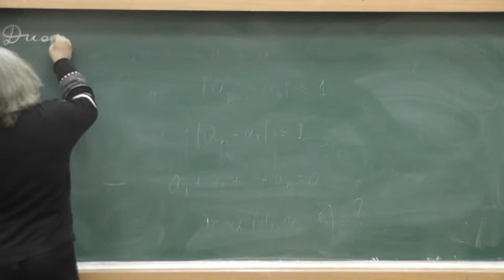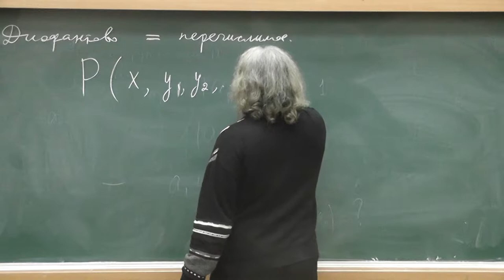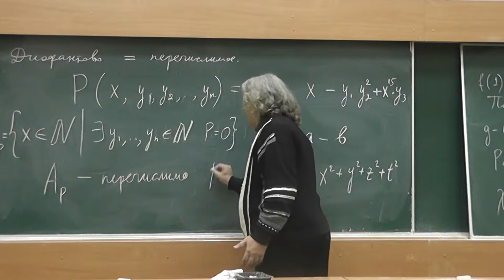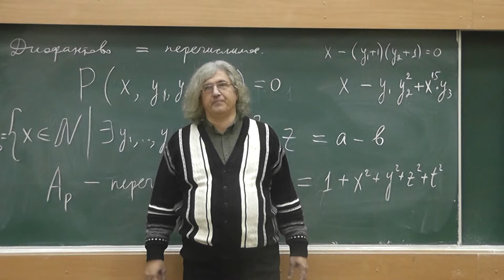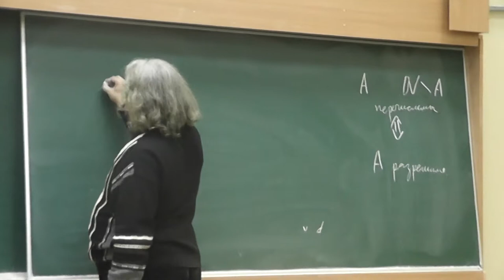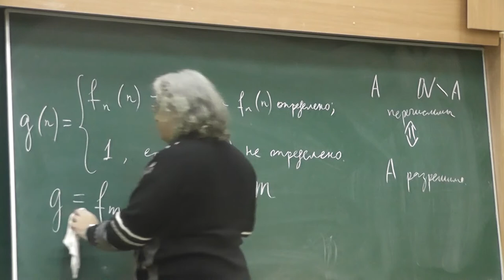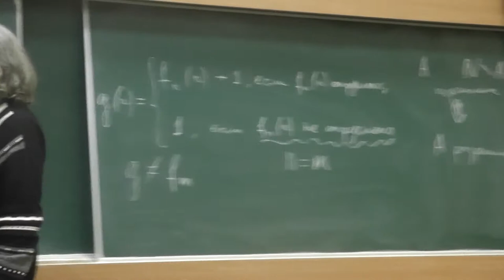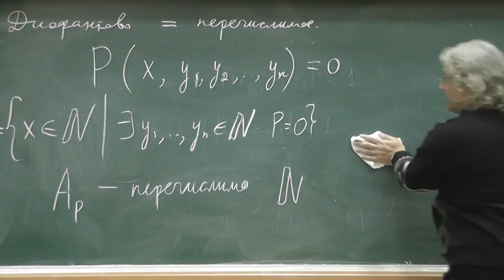10 Диофантовы множества перечислимы, а перечислимые диофантовы